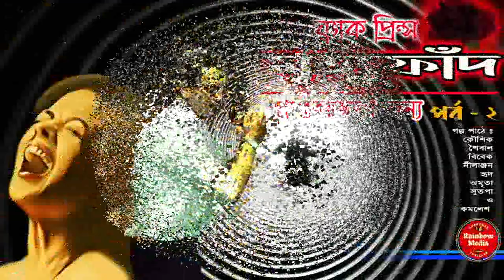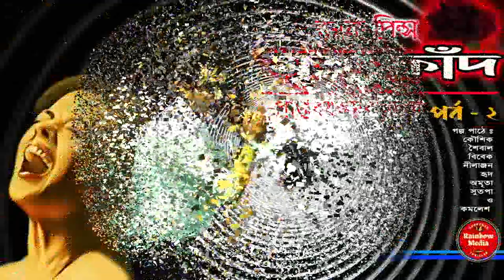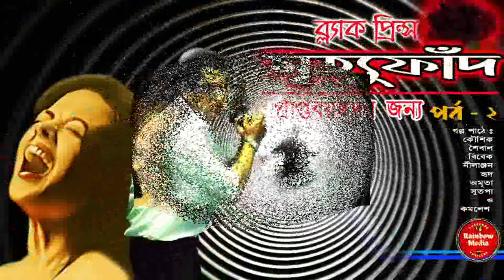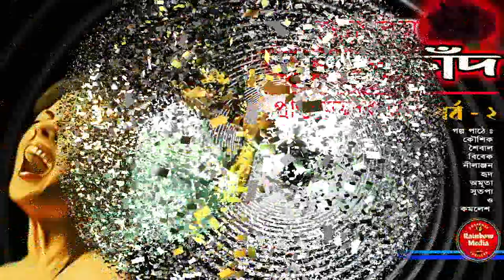Mrityu Phand (মৃত্যুফাঁদ ) Black Prince # EP-2 # Detective Thriller Audio Story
গল্প পাঠে : কৌশিক,শৈবাল,নীলাঞ্জন,বিবেক,হৃদ,সুতপা,দেবলীনা ও কমলেশ

 রেনবো মিডিয়া এপ এর প্লে স্টোর লিঙ্ক

Rainbow Media
Rainbow Media audio story
Rainbow Media Suspense Thriller
bengali audiobook
bengali movie
suspense thriller
Sunday Suspense
twist ending